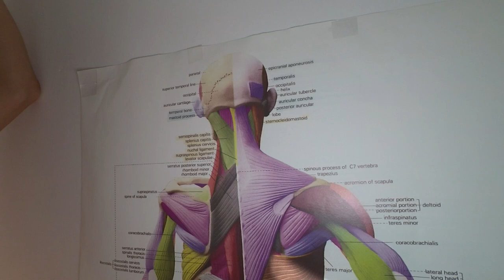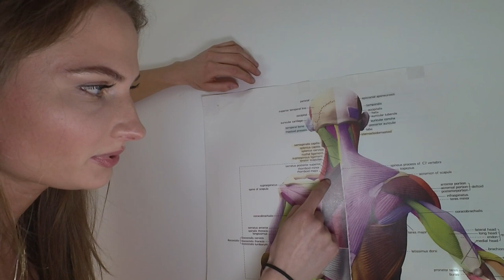Kusties ar Agnetu. Ep08 – Sāpes starp lāpstiņām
Kā atbrīvoties no sāpēm starp lāpstiņām?
Kāpēc rodas šīs sāpes un konkrēti vingrojumi, ko jums piedāvā "Hattrick ar Puči" ķermeņa eksperte Agneta Liepājniece!